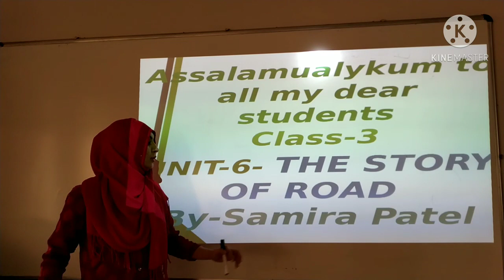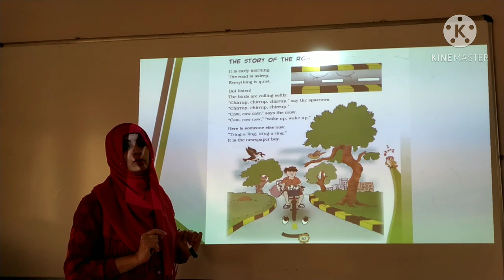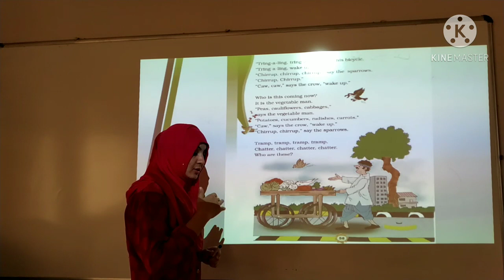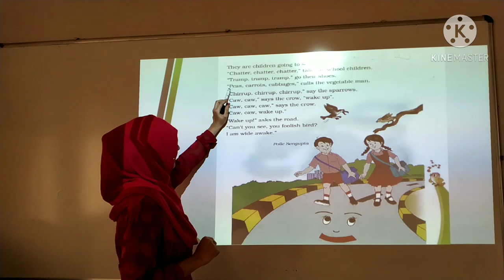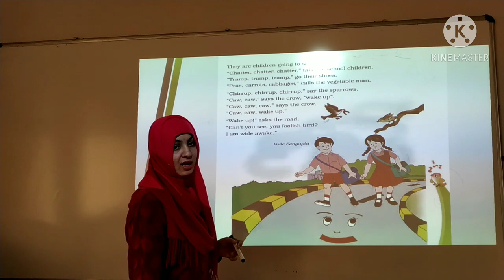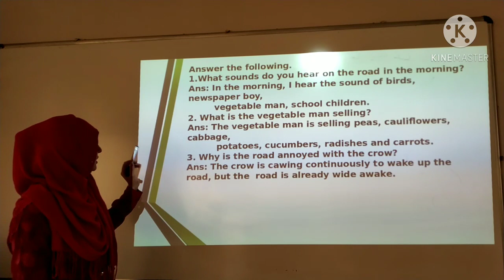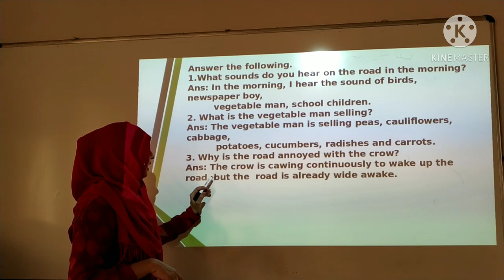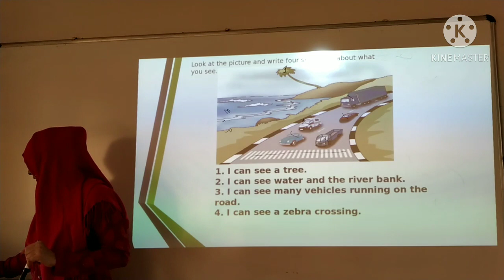Class -3 English Unit -6 The story of the Road